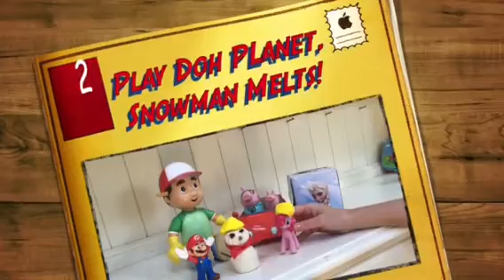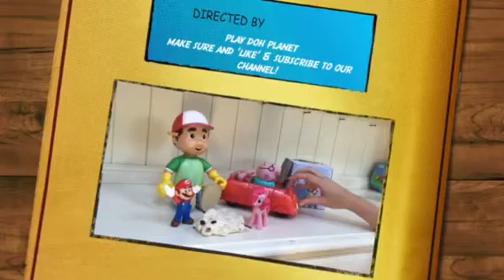Play Doh Snowman MELTING with Handy Manny, Elsa and friends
Play Doh Snowman MELTING with Handy Manny, Frozen, My Little Pony, Mario, Peppa Pig and Elsa from FROZEN